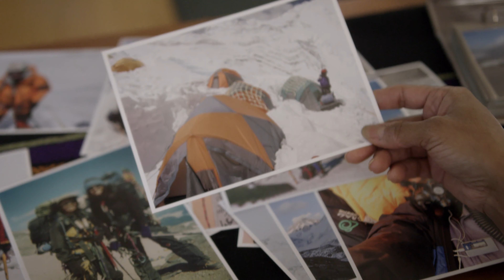GO THERE™ Vol. IV — Sophia Danenberg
When Sophia Danenberg first tried her hand at rock climbing, she had no idea that someday she’d make history in the sport. to read about Sophia’s journey to becoming the first African American and the first Black woman to climb Mount Everest.